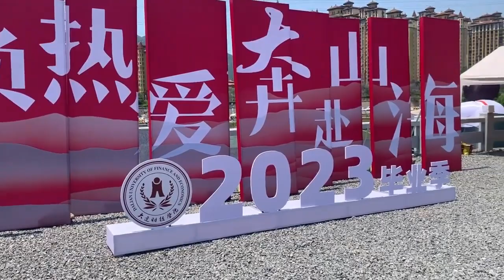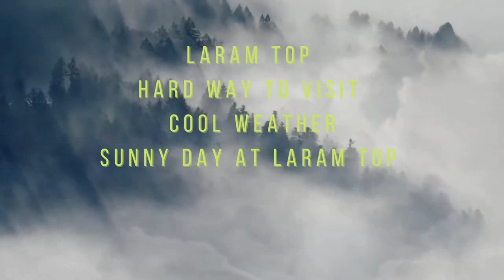new long video